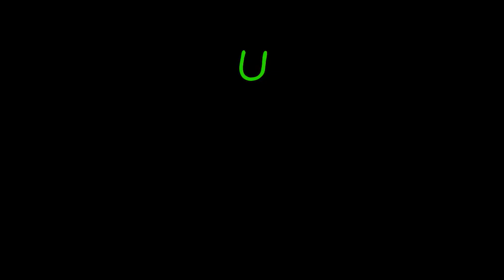U.P.S. Presents Dirty Nasty "1980" Live @ Cervantes' Masterpiece In Denver 6.8.12 HD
U.P.S. Presents Dirt Nasty "1980" Live @ Cervantes' Masterpiece Ballroom in Denver On June 8, 2012. This Video Was Filmed By Damian Trujillo (mr3rdparty420) and Was Edited By Wally Murphy. This Video Will Be Presented To You In Full HD.

United Pot Smokers & Wally's Media Inc.